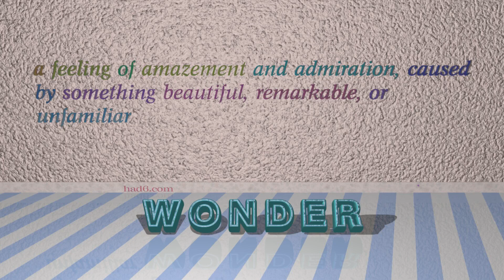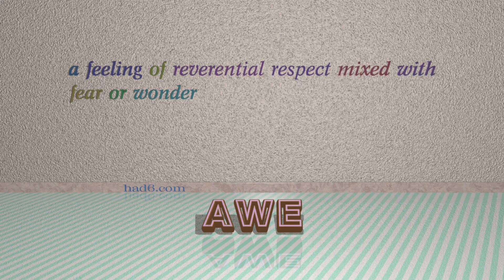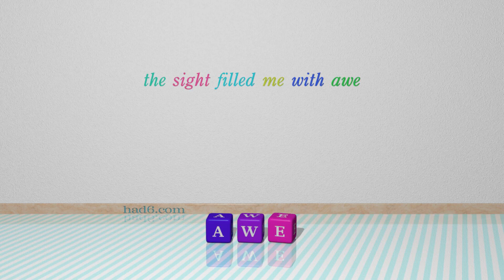wonder - 5 nouns which mean wonder (sentence examples)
This video examines wonder as a noun with the meaning of "a feeling of amazement and admiration, caused by something beautiful, remarkable, or unfamiliar." 5 nouns, which have meanings similar to that of wonder in standard English are introduced through sentence examples. These synonyms help you to remember the meanings of this group of words for improving your vocabulary.